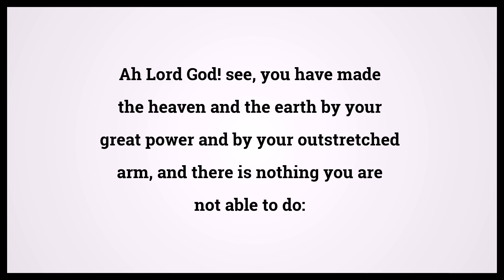Holy Bible Jeremiah 32:17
Video shows Holy Bible Jeremiah Chapter 32 Verse 17: Ah Lord God! see, you have made the heaven and the earth by your great power and by your outstretched arm, and there is nothing you are not able to do: Powered by MaryTTS. Text taken from Bible in Basic Edition. Bible Jeremiah 32:17